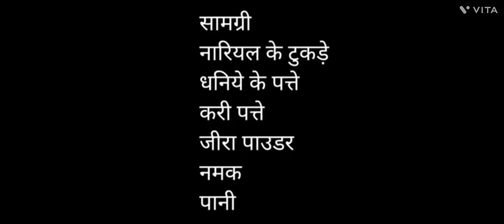बस 1मिनट मे सिखीए नारियल की स्वादिष्ट चटनी बनाना।Nariyal Chutney Recipe।Nariyal Ki Chutney।chutney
बहुत ही कम समय मे सिखीए नारियल की स्वादिष्ट चटनी बनाना।Nariyal Chutney Recipe। Nariyal Ki Chutney
Nariyal Chutney Recipe।

Nariyal Ki Chutney ।
Nariyal ki chutney kaise banaye
Nariyal ki chutney kaise banate hai
Nariyal ki chutney kaise banaen
Nariyal ki chutney kaise banti hai नारियल की चटनी। नारियल की चटनी कैसे बनाएं
नारियल की चटनी कैसे बनाते हैं
नारियल की चटनी कैसे बनती हैं